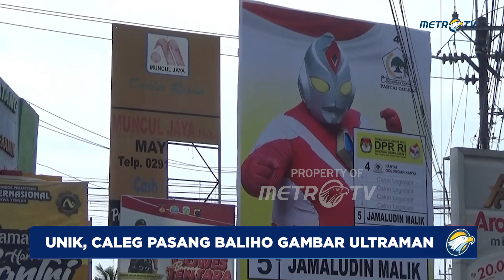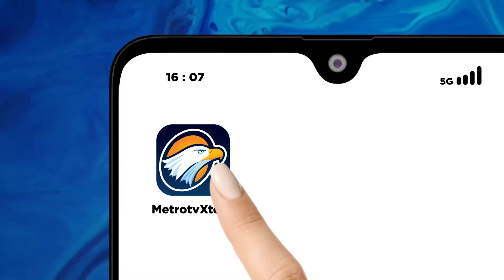Unik, Caleg Pasang Baliho Gambar Ultraman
MetroTV, Berbagai cara dilakukan oleh apra calon legislatif untuk menarik simpati warga di Jepara, Jateng. Terdapat salah seorang caleg yang memasang baliho dengan menampilkan gambar tokoh Ultraman sebagai media kampanyenya.